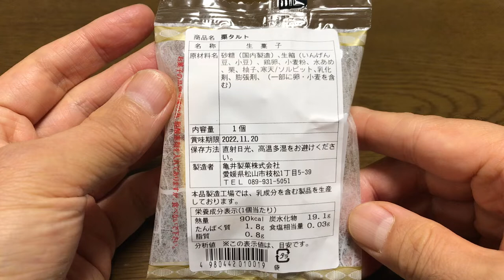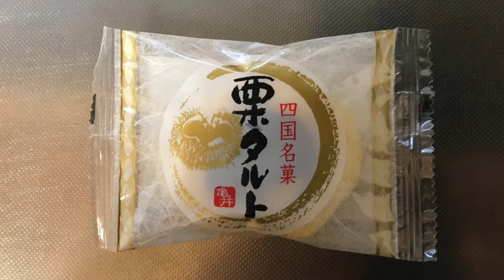【スイーツ（JAPAN sweets）】栗タルト（四国名菓） 「亀井製菓株式会社」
【栗タルト】（スイーツ　JAPAN sweets）
四国名菓
90kcal